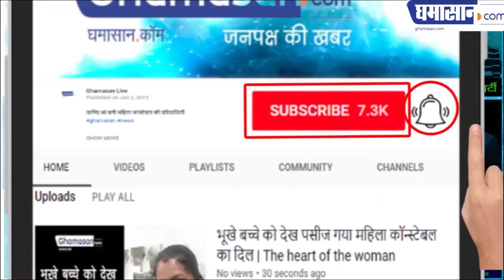ऑटोमोबाइल विक्रेताओं को कराना होगा आरटीओ में रजिस्ट्रेशन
गलत और नकली सामान नहीं बेच सकते | Ghamasan News is India's Biggest Hindi news Portal.